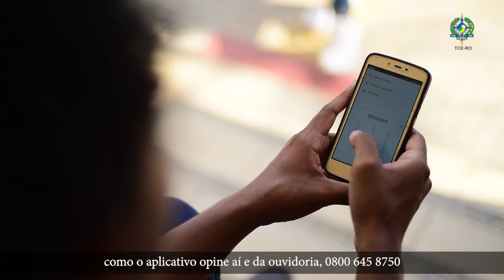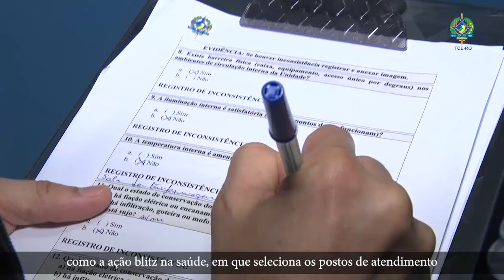"Blitz na saúde" é tema de vídeo